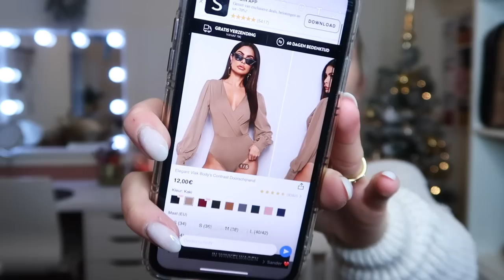Ik kocht KERSTOUTFITS bij SHEIN en DIT kreeg ik... ⚡️ | WinterWonderland #5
Hi, wat super leuk dat je kijkt naar deze video! 😊 Vandaag heb ik 6 party outfits besteld bij SHEIN. Is het je geld waard? ⭐

Daarbij heb ik nog 7 losse items besteld, die je eventueel bij de party outfits kan combineren. -X-

floordelverQ voor 15% korting!

*Deze video bevat gekregen producten en is een betaalde samenwerking. Ik zal altijd mijn eerlijke mening geven.